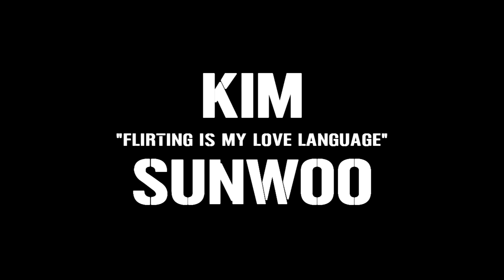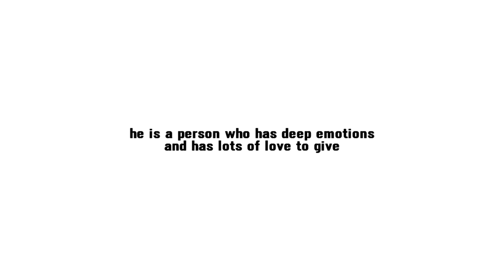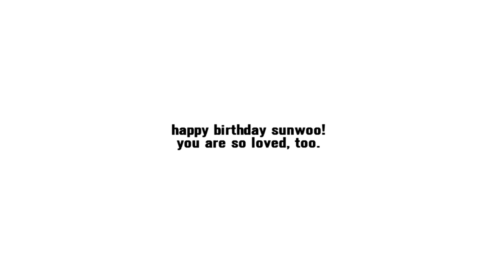kim "flirting is my love language" sunwoo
happy birthday to my favorite boy who sent from heaven to love ♥

00:00 - 00:12 Sunwoo “morning” vlive

00:15 - 00:30 Sunwoo “H I” vlive

00:31 - 00:40 [BOYLOG] ERIC Cam | 기가릭깅! 스릴라이드 비하인드 알려줘 #2

00:41 - 00:53 선우와 아이

00:54 - 1:27 Sunwoo “hi” vlive

1:28 - 2:05 Sunwoo “H I” vlive

2:06 - 2:49 Sunwoo “it’s late” vlive

3:30 - 3:55 Sunwoo “It’s Sunwoo” vlive

4:49 - 8:21 Sunwoo “morning” vlive (downloaded the video from fordeobi’s channel)